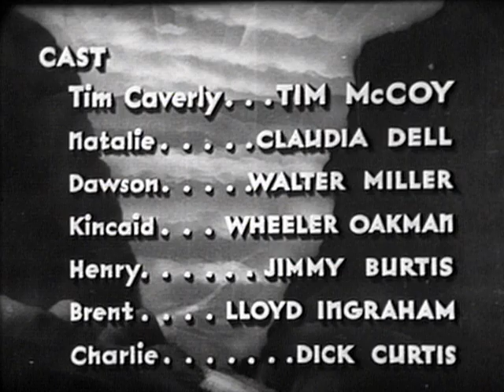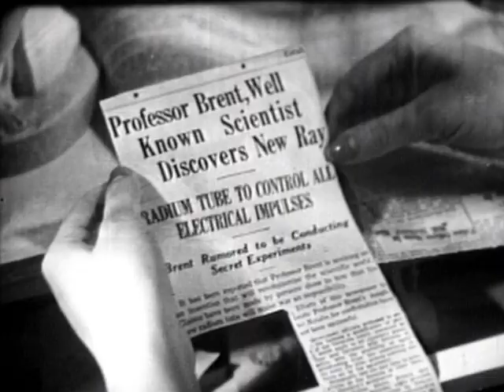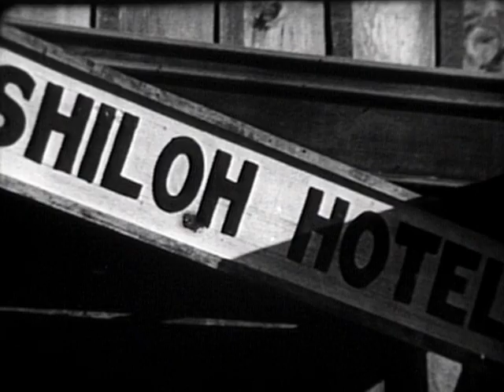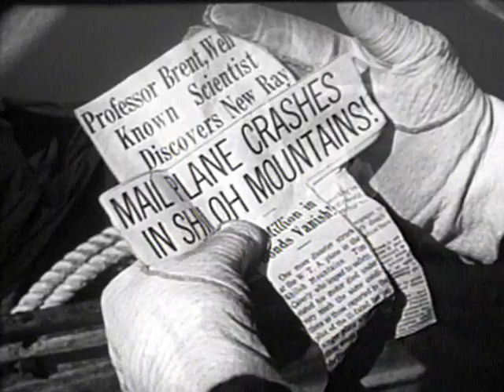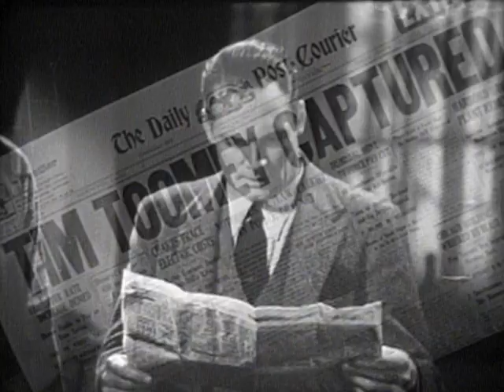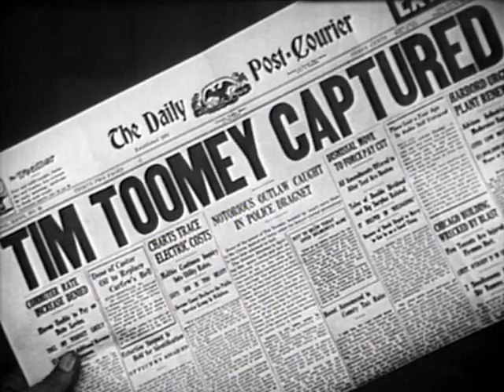Ghost Patrol (1936) | Full Movie | Tim McCoy | Claudia Dell | Walter Miller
A professor invents a radium tube that makes internal combustion engines stop running. He and his invention are captured by a gang of robbers. A federal agent is sent to rescue him.

Director: Sam Newfield
Writer: Wyndham Gittens
Stars: Tim McCoy, Claudia Dell, Walter Miller